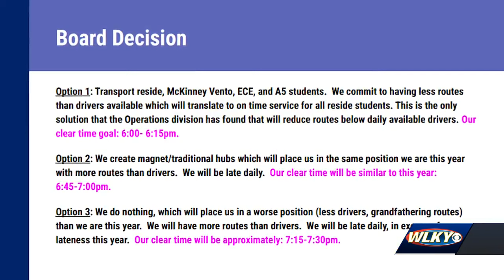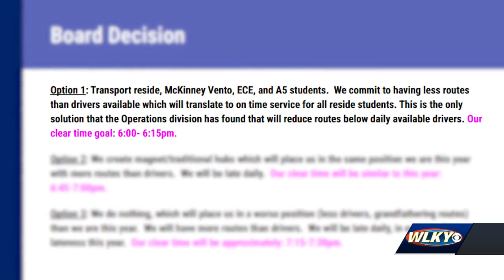Roughly 16,000 JCPS students could lose bus service under next year's transportation plan